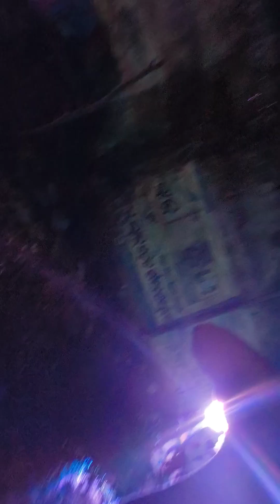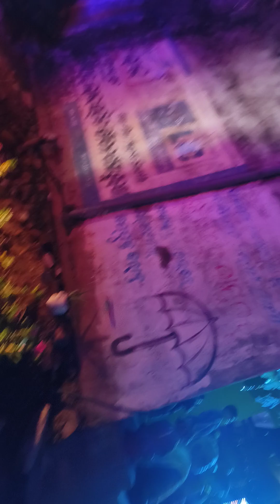Ganesh ji ka Bisarjan dina ama gan ra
Last day Ganesh ji ka